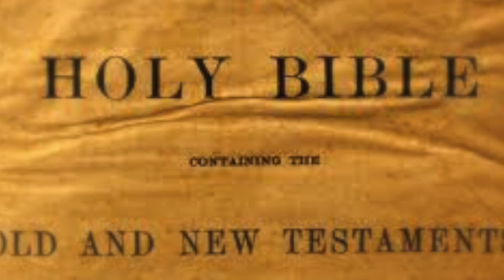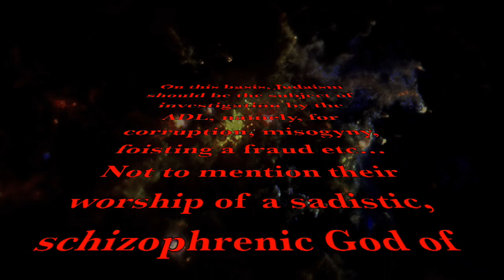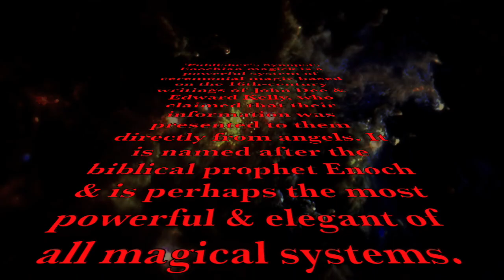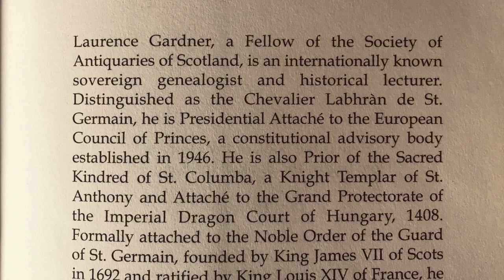Laurence Gardner - The Corruption Of The Jews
Excerpts taken from Gardner's; 'At The Ranch I' lecture. 'anti-Semitism/antɪˈsɛmətɪzəm/noun noun: anti-Semitism; noun: antisemitism hostility to or prejudice against Jewish people.'  - googledictionary

'19 Enochian Keys

The First Key

The First Key in English:I reign over you, saith Satan/Lucifer in power exalted above the firmaments And over the earth; in whose hands the sun is as a sword and the moon as a thorough-thrusting fire: Who measureth your garments In the midst of my vestures And trussed you together as the palms of my hands And brightened your vestments with infernal light. I made a law to govern my sons and daughters. I delivered truth and furnished to you The power of understanding. Moreover, ye lifted up your voices And swore obedience and faith to Satan/Lucifer Who liveth and triumpheth, whose beginning is not Nor end cannot be. Who shineth as a flame In the midst of your palace and reigns amongst you As the balance of righteousness and truth. Move therefore and show yourselves! Open the mysteries of your creation! Be friendly unto me! For I am the servant of the same! The true worshipper of Satan/Lucifer In glory and power exalted, Of the kingdom of the south.'